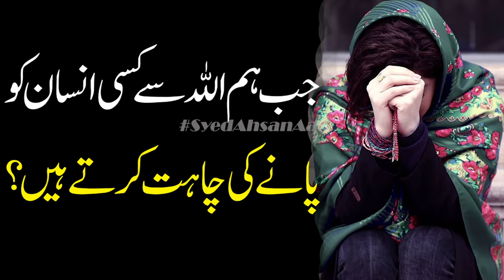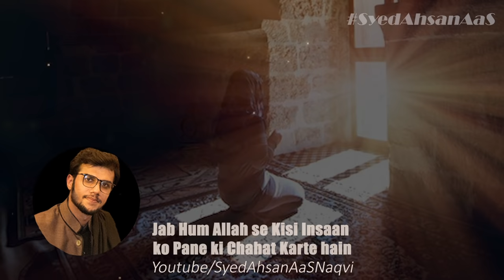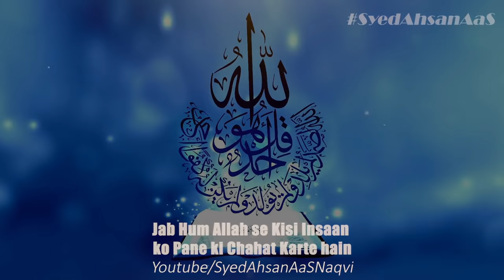Jab Hum Allah se Kisi Insaan ko Pane ki Chahat Karte hain?? || Syed Ahsan AaS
Best Urdu Hindi Quotes | Top Sad Love Bewafa Poetry

Jab Hum Allah se Kisi Insaan ko Pane ki Chahat Karte hain?? ||
جب ہم اللہ سے کسی انسان کو پانے کی چاہت کرتا ہے؟؟

Mard Ka Bharosa Jeetna Boht Mushkil hai??